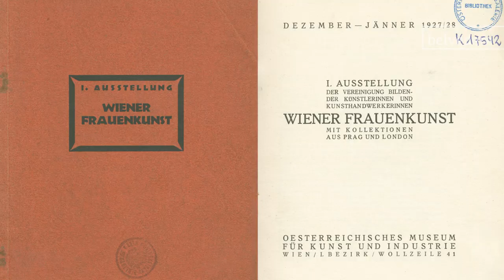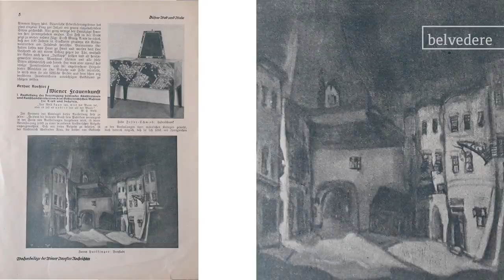Stadt der Frauen ― Fanny Harlfinger-Zakucka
Heute sind sie kaum mehr bekannt, auch wenn sie ein Stück Kunstgeschichte geschrieben haben: Künstlerinnen wie Elena Luksch-Makowsky, Helene Funke oder Erika Giovanna Klien leisteten mit ihren Werken einen wesentlichen Beitrag zur Wiener Moderne und den künstlerischen Strömungen nach dem Ersten Weltkrieg. Ihnen, ihrer Kunst und ihrer emanzipatorischen Leistung ist nun im Unteren Belvedere eine längst überfällige Retrospektive gewidmet.

Zu sehen im Unteren Belvedere bis 19.Mai 2019

Today, hardly anyone knows who they were, even though they made a part of art history: artists such as Elena Luksch-Makowsky, Helene Funke, and Erika Giovanna Klien contributed significantly to Viennese Modernism and artistic trends that manifested after the First World War. To commemorate these artists, their art, and their emancipatory achievements, a long overdue retrospective has now been staged in the Lower Belvedere.

On display at the Lower Belvedere until 19 May 2019

Copyrights:

Bühne, Welt und Mode. Illustrierte Wochenbeilage der Wiener Neuesten Nachrichten, Nr. 114, 1. Jänner 1928, S. 1, 5

Archiv der VBKÖ, Wien, Scan: Archiv des Belvedere, Wien

Historische Porträtfotos: Privatarchiv